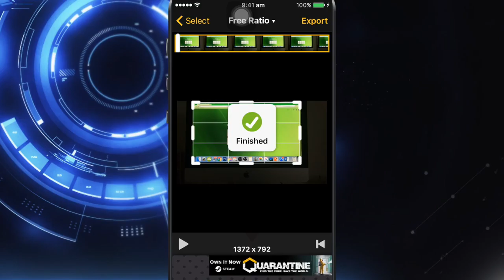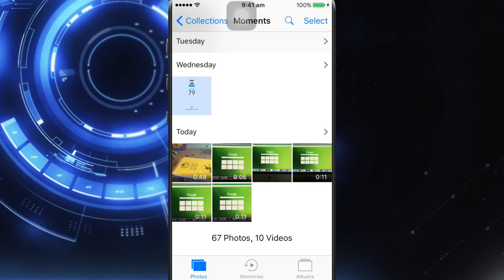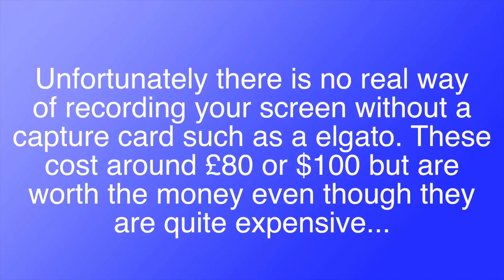*WORKS* IMPROVE QUALITY OF RECORDING YOUR TV SCREEN FREE NO JAILBREAK JUST ONE APP IOS 10 EASY QUICK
-  IOS hack free android no jailbreak no computer how to youtube easy quick fast simple Youtube.

- The song is Maroon Music Wave Dash. Thanks for letting me use his song!